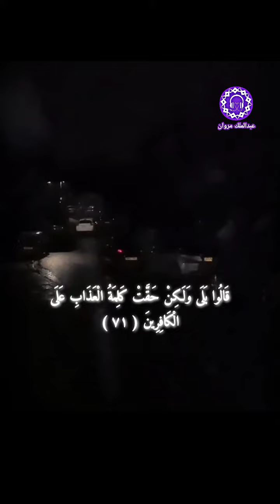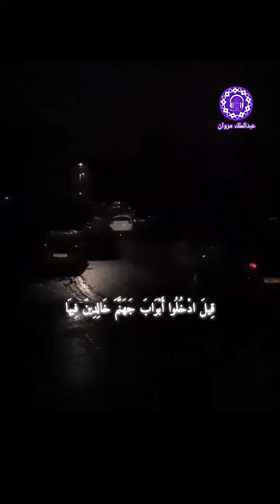تلاوة هادئة من سورة الزمر بصوت عبدالملك_مروان (( وسيق الذين كفروا ))